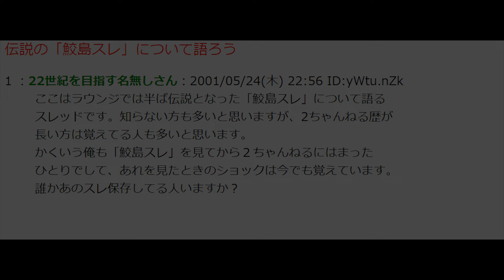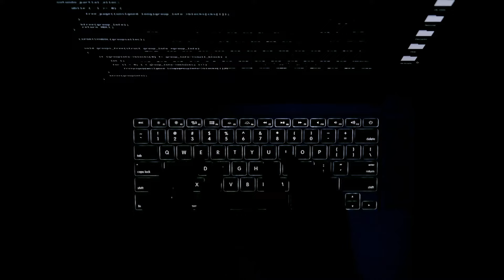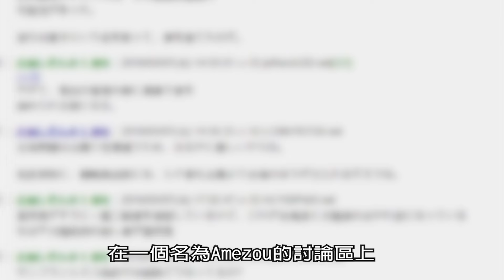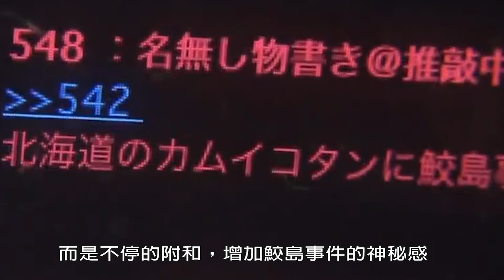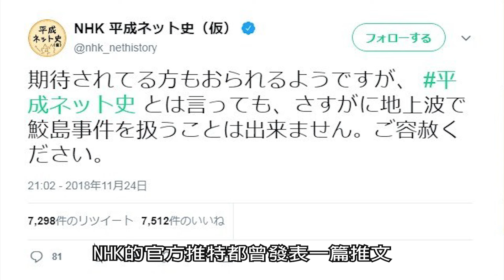【都市傳說】連NHK都不敢報導...日本禁忌話題！鮫島事件｜下水道先生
推薦觀看

‹每周一、四 09:00 pm 準時上片！›